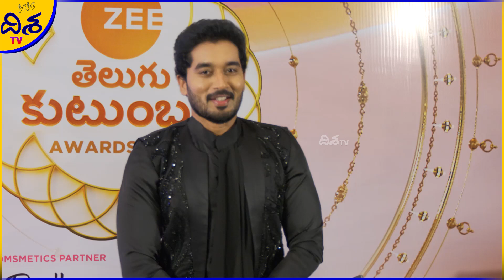Serial Actor Nirupam At Zee Telugu Family Awards 2023 | Serial Actor Nirupam Speech In Telugu